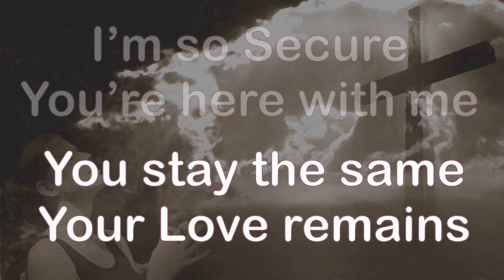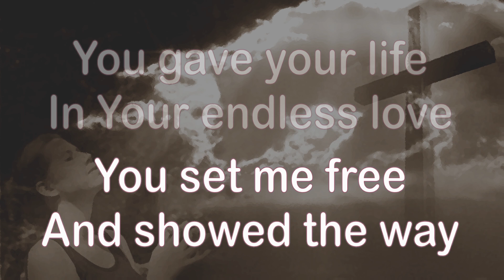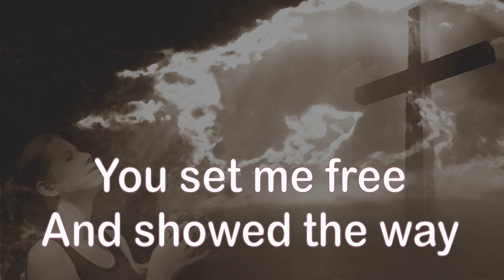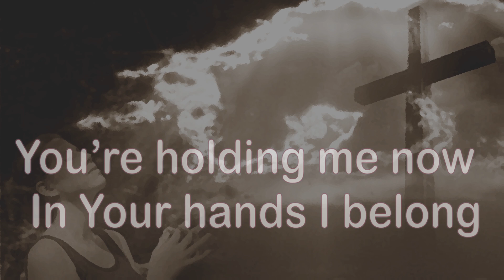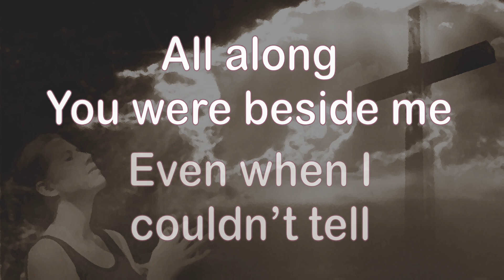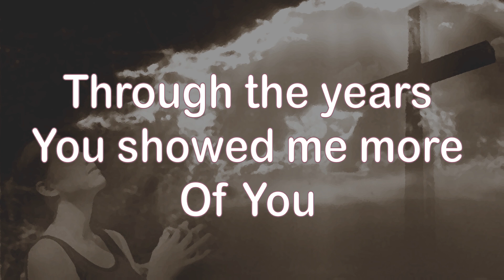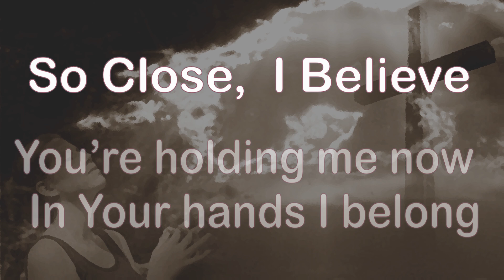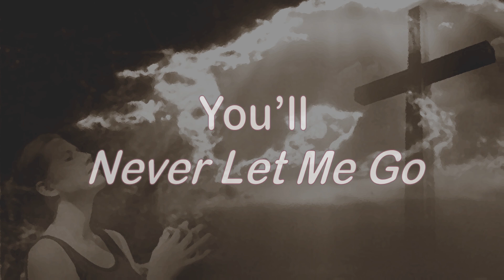IN YOUR HANDS. Hillsong